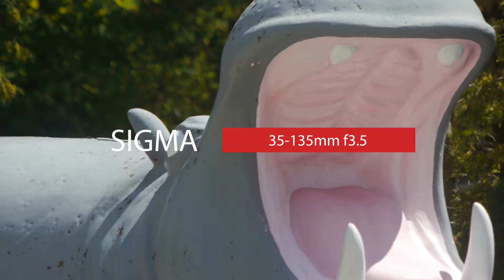Lens Test - Sigma 35-135mm f3.5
Another day at Jellystone, and one more vintage lens with me. This Sigma is hard to manipulate, but the quality, and character are beautiful.